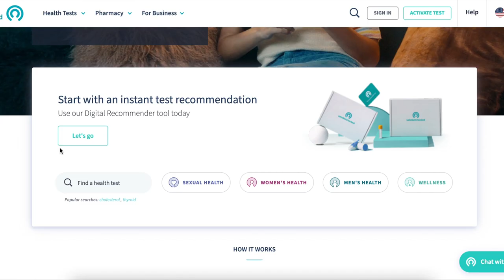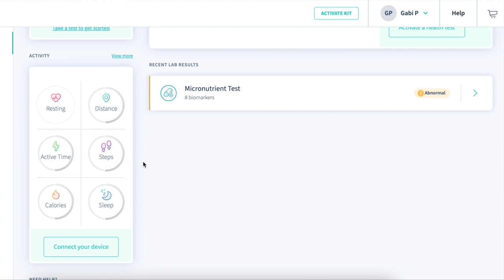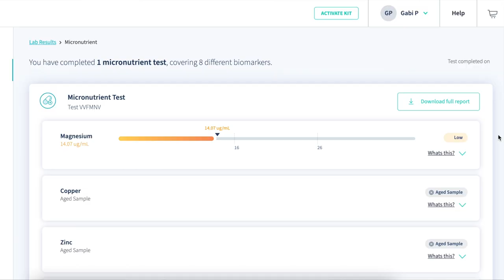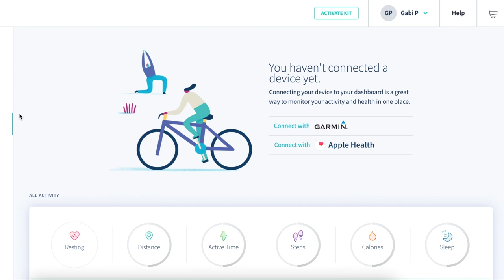Get At-Home Tested with LetsGetChecked | Save 30% with BETV!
Check out LetsGetChecked to get discrete, at-home testing from the comfort of your own home. They have so many tests for your overall health available including for hormones, thyroid, COVID-19, nutrients, heart health, and more.